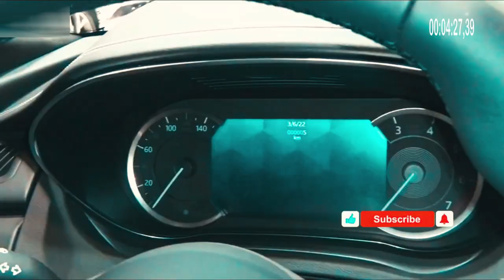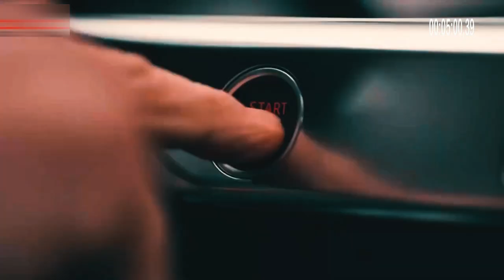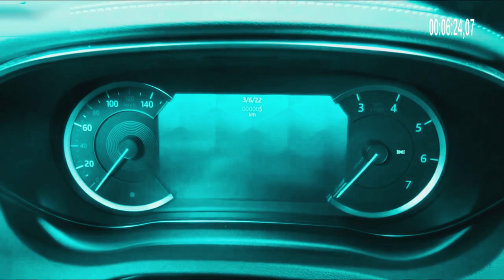The New 2023 Jaguar Models 300 Sport dan 400 Sport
The New 2023 Jaguar
Both the 300 Sport and 400 Sport variants get several color choices such as Carpathian Gray and Charente Grey. These two colors will accompany the existing Black Package color. In addition, these two variants are also equipped with 21-inch tires of the "Style 5105" type with a 5-spoke design using glossy black.

But consumers are also given the option of upgrading tires up to 22 inches in size which have much better grip. The tires and wheels use the “Style 1020” forged type with a choice of dual tone glossy black mixed with satin and dual tone shiny silver with contrast colored inserts.